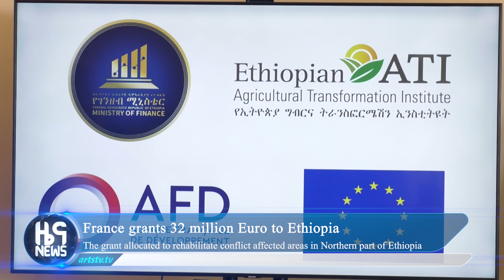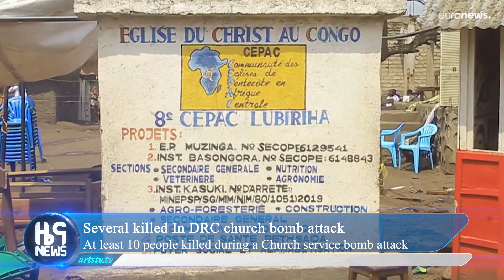Dire Dawa administration demands regional status ! | Arts News